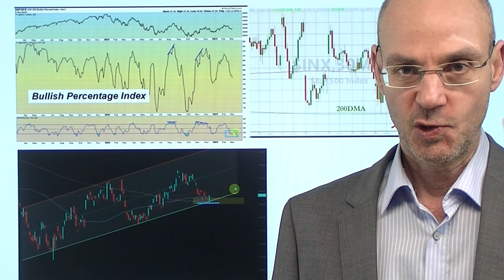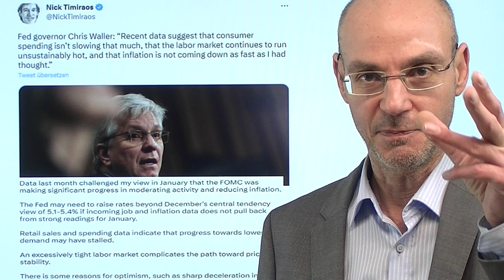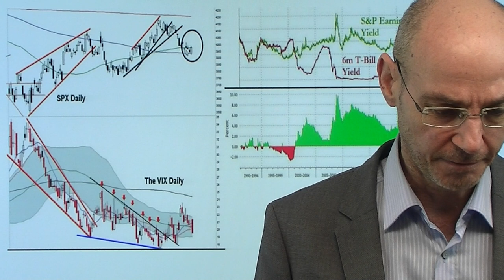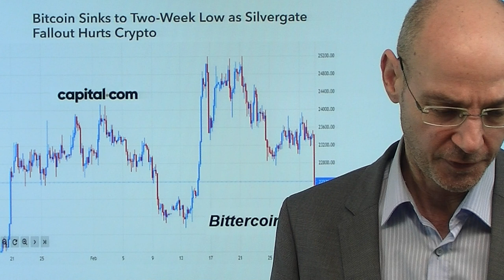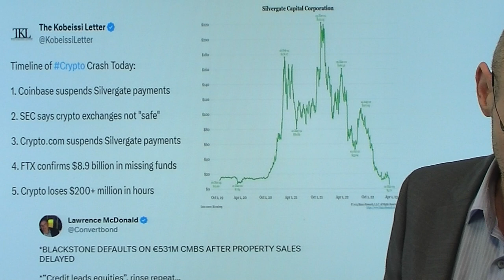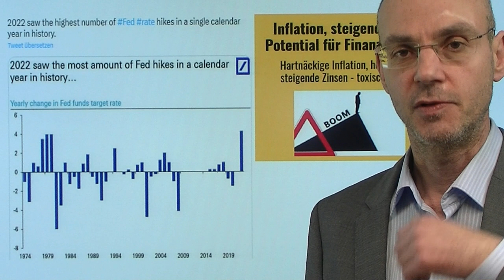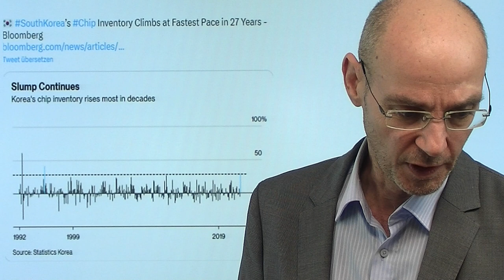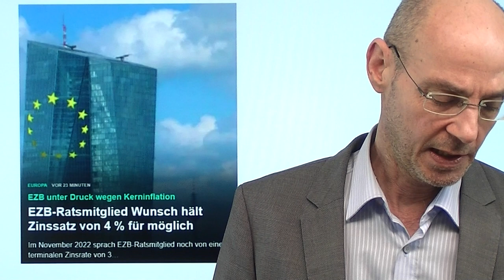Nasdaq: Erholung wahrscheinlich - aber Krypto-Crash! Videoausblick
Hinweise aus Video:

1. Warum China seine Kohle-Kapazität so immens ausbaut

2. EZB-Ratsmitglied Wunsch hält Zinssatz von 4 % für möglich

Fed-Mitglied Bostic gestern mit Aussagen, die den Nasdaq und andere Indizes nach oben drehen ließ - aber heute Nacht ein Krypto-Crash (fast alle Kryptos ca. 6% im Minus innerhalb weniger Minuten - Auslöser ist die absehbare Pleite der Krypto-Bank Silvergate). Fed-Mitglied Bostic sagte gestern, dass man im Sommer oder Spätsommer mit den Zinsanhebungen pausieren könne - was noch weitere drei bis vier Zinsanhebungen impliziert. Eigentlich nichts wirklich Neues oder Überraschendes - aber der Nasdaq und andere US-Indizes waren überkauft und darüber hinaus an zentralen technischen Marken (200-Tageslinien) sowie Unterstützungszonen. Aber allllein das Wort Pause hörten die Märktze gerne, Die charttechnische Folge: ein bullish engulfing, das - wenn heute nicht das gestrige Tief unterschritten wird - eine technische Gegenreaktion nach oben wahrscheinlich werden läßt. Übergeordnet aber bleiben wir im Bärenmarkt - Bitcoin und Co weisen die Richtung nach unten..